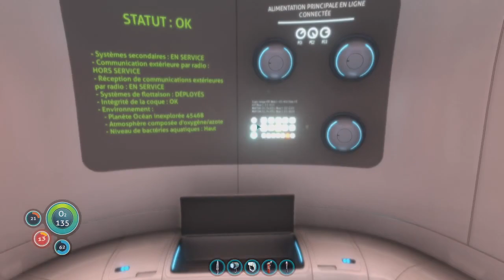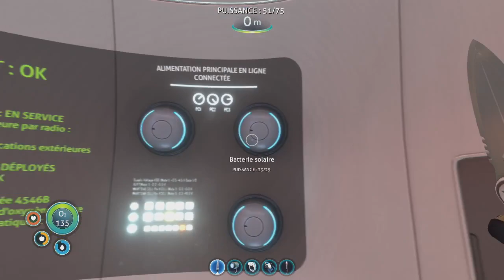[FR] Live Découverte de SubNautica !